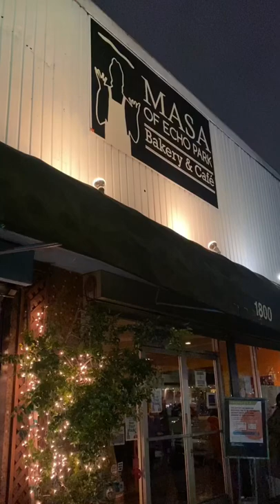Masa of Echo Park in Echo Park Ca 🤪 Have you guys been here?